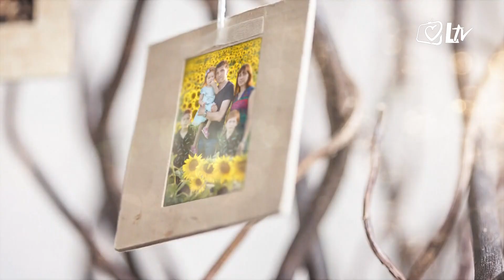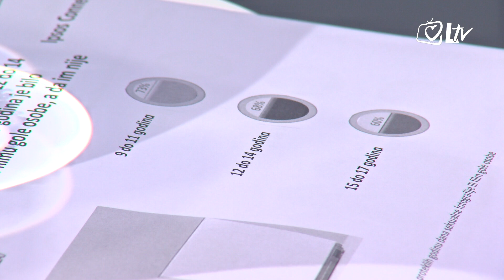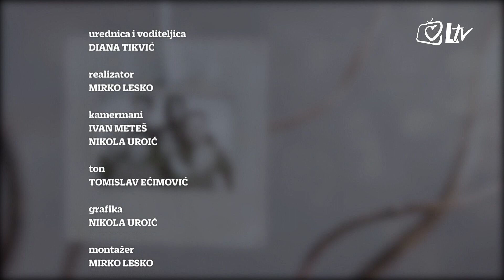In Familia Dei 3.12.2017. - Djeca i mediji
U novoj emisiji govorimo o izazovima života u medijskom svijetu. Kako iskoristiti virtualni svijet i moderne tehnologije za dobrobit u odgoju i obrazovanju djece i mladih? Možemo li djecu zaštiti od opasnosti koje nosi internet? Što je to medijska pismenost i kako je savladati? Odgovore zajedno tražimo u emisiji In Familia Dei!